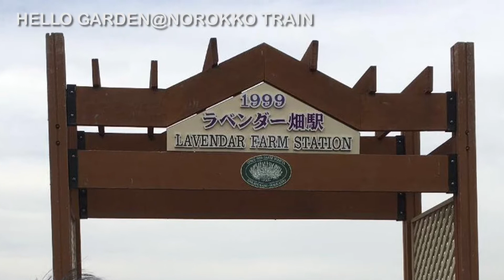日本北海道自由行-乘坐NOROKKO 富良野.美瑛慢車號 遊覧欣賞富良野 - 旭川沿途風景(Hokkaido NOROKKO FURANO.BIEI Furano to Asahikawa)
剪輯疫情前日本北海道盛夏旅行📸🎥

The film was taken before COVID-19
Japan Hokkaido Summer Travel